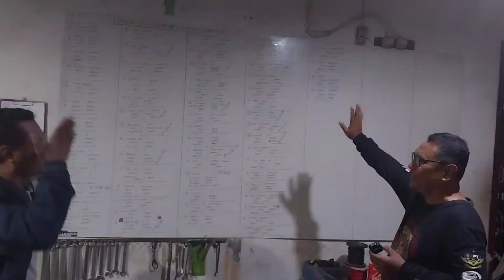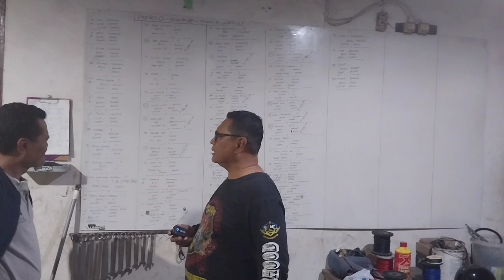SIDAK dari Jepara Mengejutkan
Acas Custom
Jln. Hasyim Azhari 143
Pedurenan - Ciledug
Tangerang
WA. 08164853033